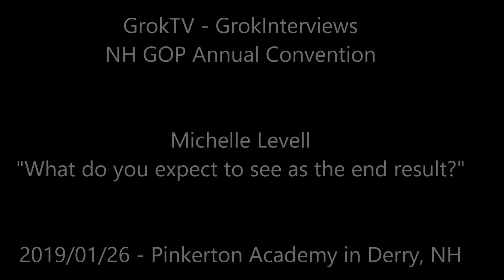NHGOP GrokInterview with Michelle Lavell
At the 2019 Annual NH GOP Convention, I caught up with educational activist, current Chair of the Womens' Defense League of NH, and NH GOP Committee Member (and Grokster!) Michelle Levell.  The single question, as I promised to be short, was "what do you expect to see as the end results?"